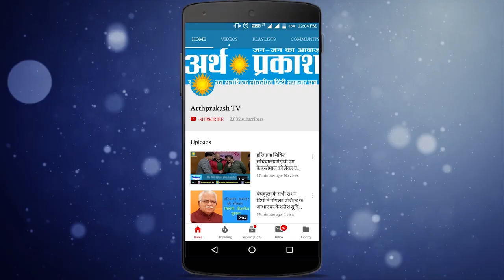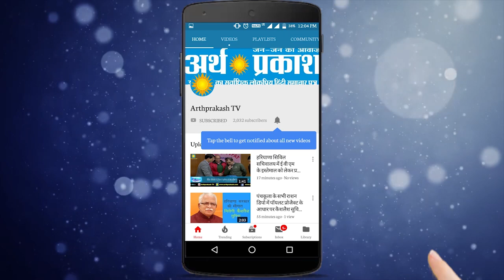हिंदी दैनिकों के मुख्य समाचारों पर चर्चा और दिल्ली चुनाव पर विशेष टिपण्णी